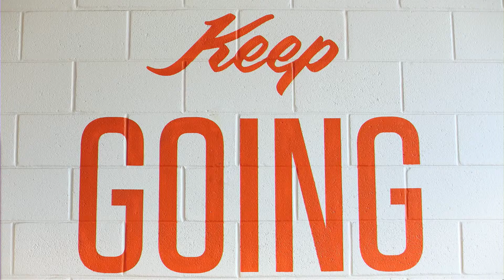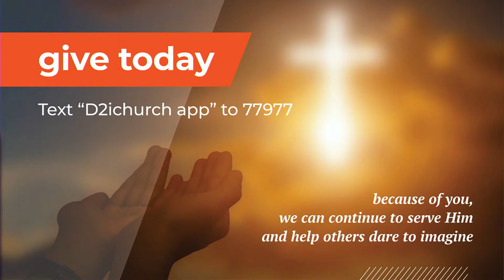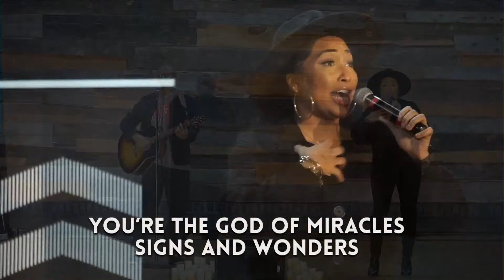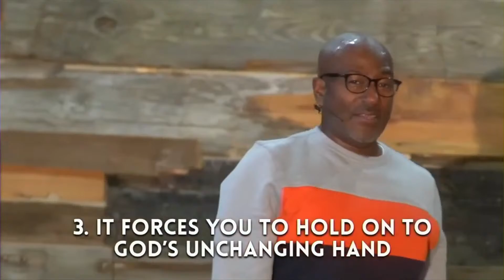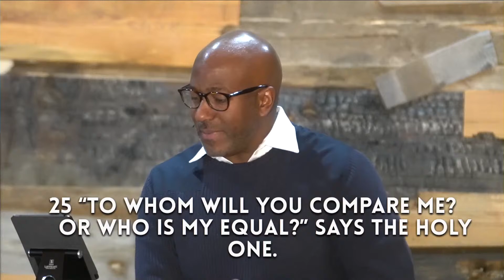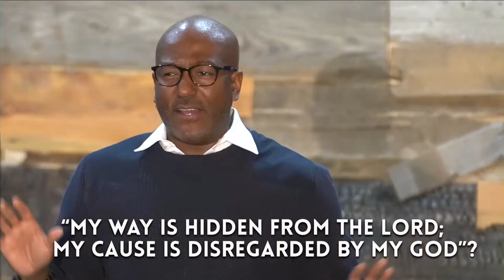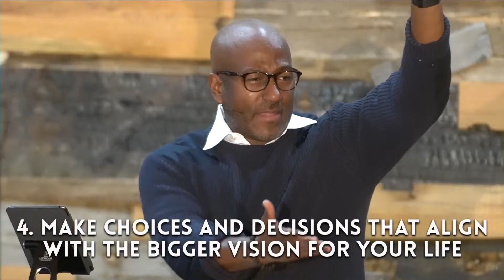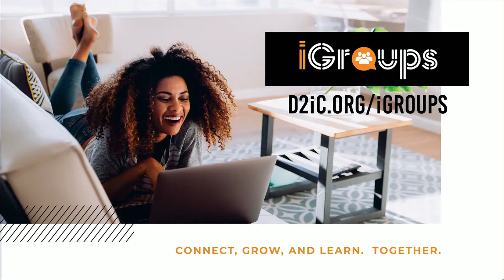Level Up Your Life | Kevin R. Johnson | Dare to Imagine Church